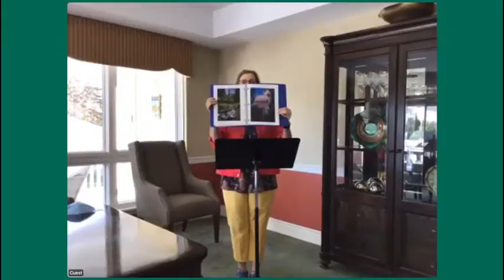Lunch & Learn "Finding the Beauty" with Chaplain Cathy Nickse